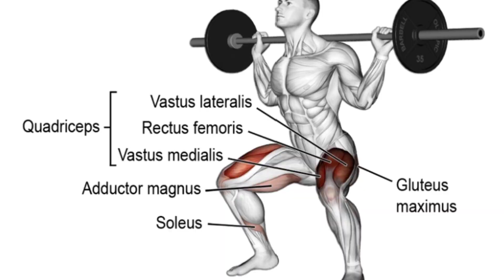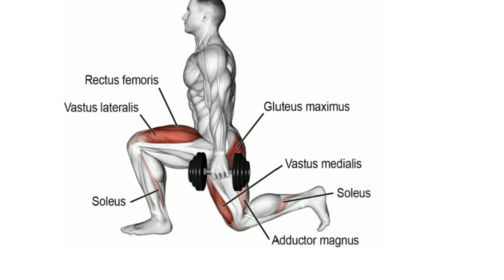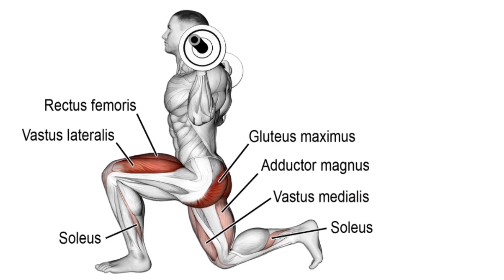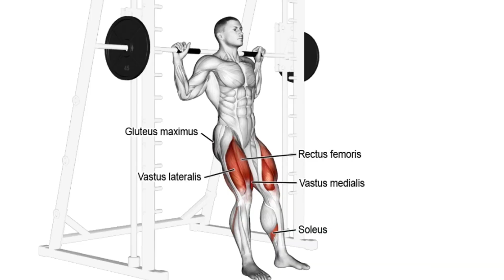Full LEG Muscle Transformation 8 Best Exercises - For Huge Leg # Pain & gain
Exercises for your leg workout
Back squat.
Front squat.
Romanian deadlift.
Walking lunges.
Reverse lunge.
Lateral lunge.